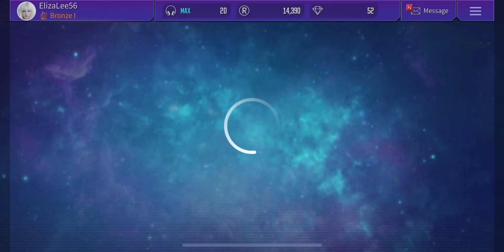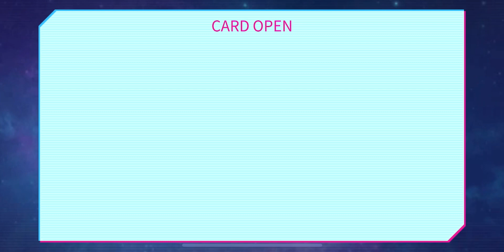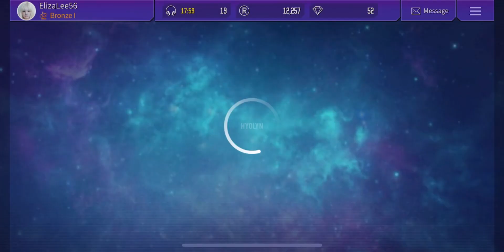𝐒𝐓𝐀𝐑𝐒𝐇𝐈𝐏 𝐬𝐮𝐩𝐞𝐫𝐬𝐭𝐚𝐫 𝐯𝐞𝐫. | 𝐁𝐥𝐮𝐞 𝐁𝐥𝐨𝐨𝐝 𝐛𝐲 𝐈𝐕𝐞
𝐍𝐨 𝐜𝐚𝐩 🧢

~ 𝔽𝔸ℚ ~

ℕ𝔸𝕄𝔼: 𝐘𝐮𝐧𝐣𝐢
𝔽𝔸𝕍𝔼 𝕀𝔻𝕆𝕃: 𝐂𝐡𝐨𝐢 𝐒𝐚𝐧
𝔸𝔾𝔼: 𝟏𝟗

ℂ𝕌ℝℝ𝔼ℕ𝕋 𝔽𝔸𝕍𝔼 𝔹𝔸ℕ𝔻: 𝐼 𝑑𝑜𝑛’𝑡 𝑠𝑡𝑎𝑛 𝑗𝑢𝑠𝑡 𝑜𝑛𝑒 𝑏𝑎𝑛𝑑． 𝑊ℎ𝑎𝑡𝑒𝑣𝑒𝑟 𝑔𝑟𝑎𝑐𝑒𝑠 𝑚𝑦 𝑒𝑎𝑟𝑠， 𝐼 𝑤𝑖𝑙𝑙 𝑙𝑖𝑠𝑡𝑒𝑛 𝑡𝑜．